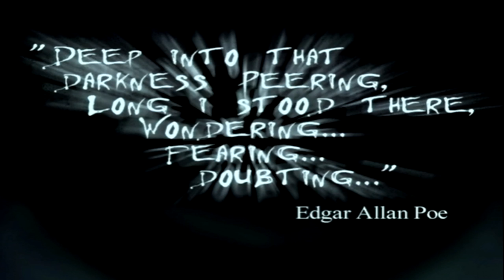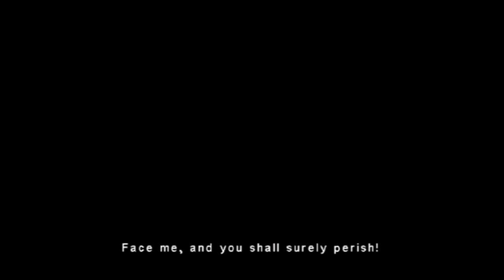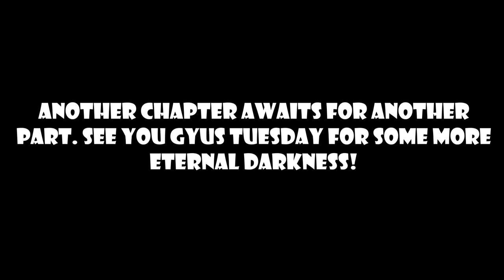SGB Play: Eternal Darkness: Sanity's Requiem - Part 2 | RIP John's Gamecube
The problem has been solved, so we can now officially begin the adventure of Pious Augutus!